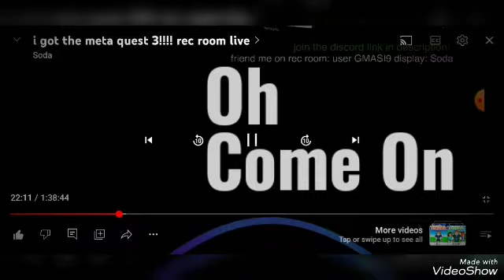There's A Factory Horror Game? | Rec Room (Not My Video)